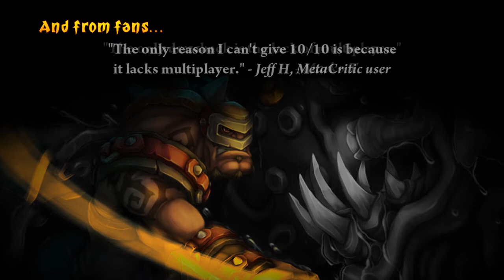Torchlight II: Gamescom 2010 Trailer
Trailer for Runic Game's Torchlight followup.